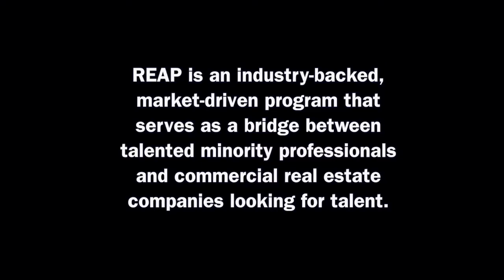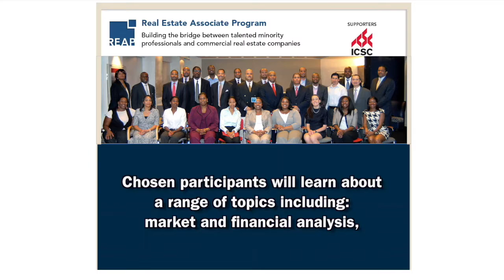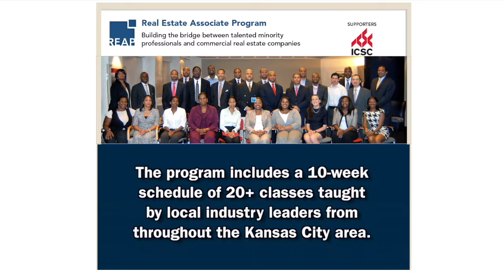Mayor Sly James Talks About the REAP Program 2018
With the enthusiastic support of industry leadership, REAP—the Real Estate Associate Program—is now widely acknowledged to be the most successful diversity initiative in the commercial real estate industry. REAP is an industry-backed, market-driven program that serves as a bridge between talented minority professionals and commercial real estate companies looking for talent. REAP exists because the commercial real estate industry's professional ranks are less than 1% minority at management levels—less than 1,000 people of color in an industry with over 125,000 professionals. During its short existence, REAP has increased that minority cohort by 10%—by spotlighting a talent pool that was always there, but previously unacknowledged. Over 80 REAP Associates now work for leading firms in the industry, from London to Los Angeles, New York to New Mexico: REAP's recruiting process is competitive and selective, attracting credentialed, career-changing, professionals—architects, bankers, engineers, MBA's, lawyers and sales people. They know how to add value to a company's bottom line. Employers meet potential minority employees—not in mandatory diversity training—but in voluntary, business-oriented opportunities that raise comfort levels on both sides. REAP's success has been validated by leading minority professional groups like Black MBA's, Latino Professionals in Finance and Accounting, National Organization of Minority Architects, and REEC (Real Estate Executive Council), and through REAP's affiliation with the Business Schools at Howard and Clark Atlanta Universities.